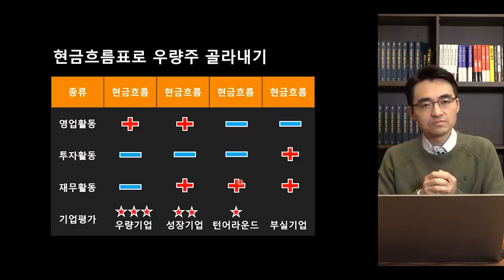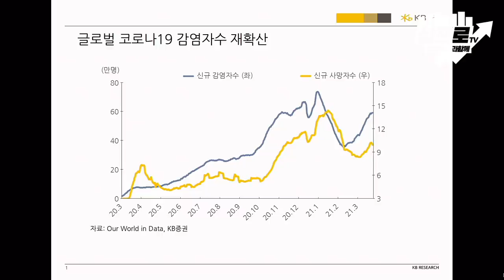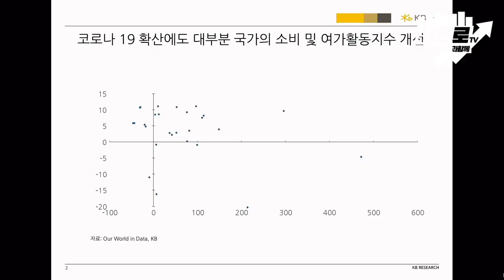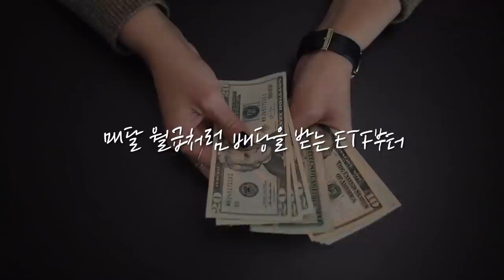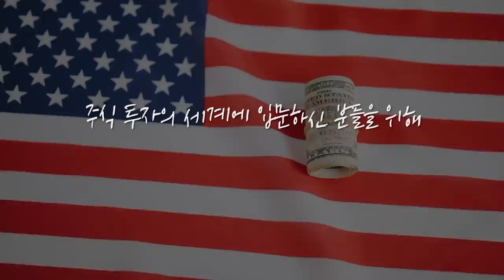[위클리 시장 전망] 중국에 이어 미국까지.. 물가 상승 가능성을 바라보는 우리의 시각은? f.KB증권 김효진 연구위원